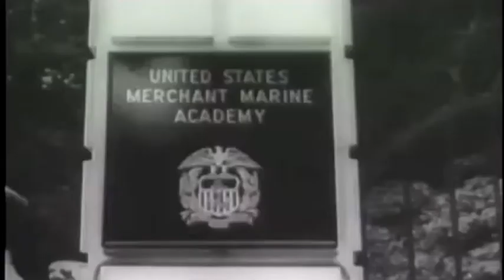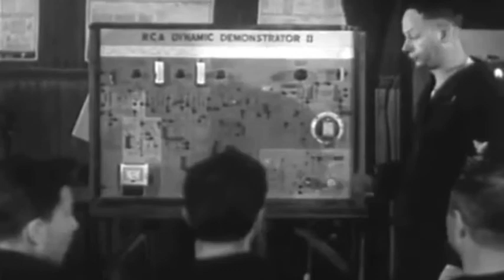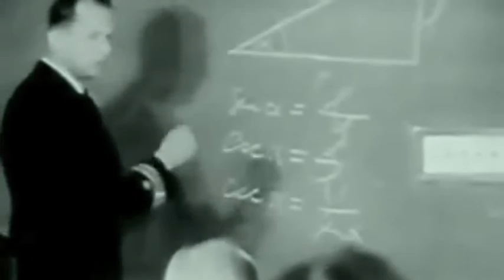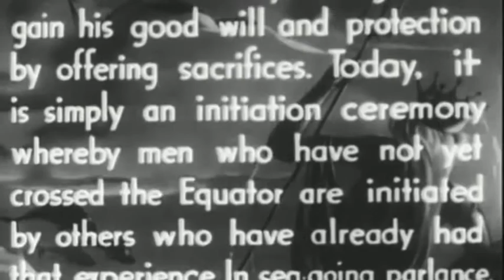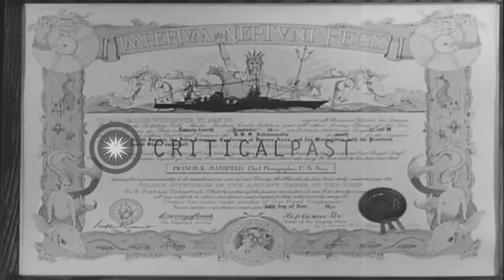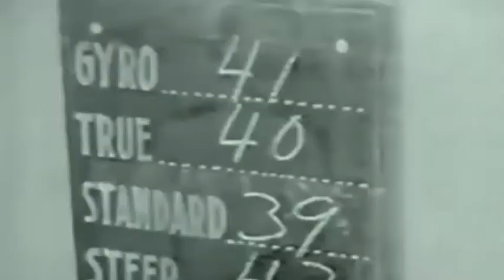Ray Bajdo (2017) on World War II experiences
Excerpts from a Feb. 11, 2017 interview with Westfield N.Y. resident Ray Baydo on his experiences as a Merchant Marine during World War II and Korean War.Mr. Bajdo was a radio operator assigned to various ships during the Pacific campaign. This interview was part of the Robert H. Jackson Center's Defenders of Freedom project.